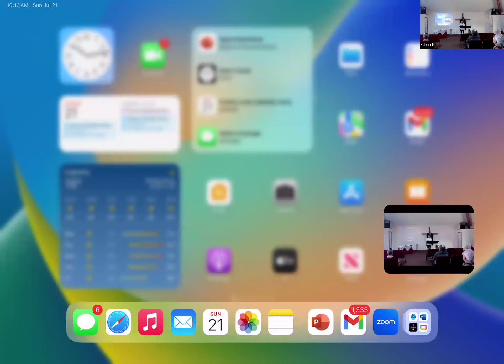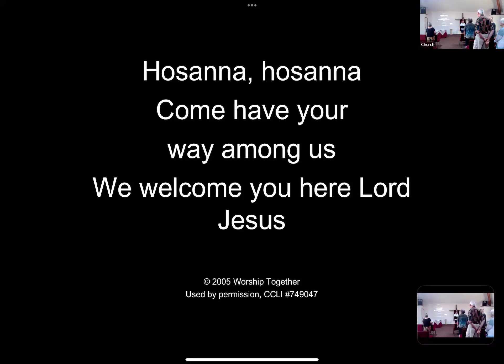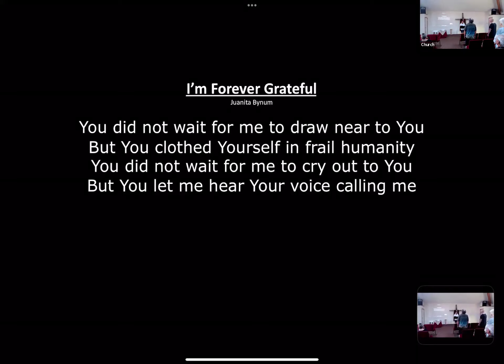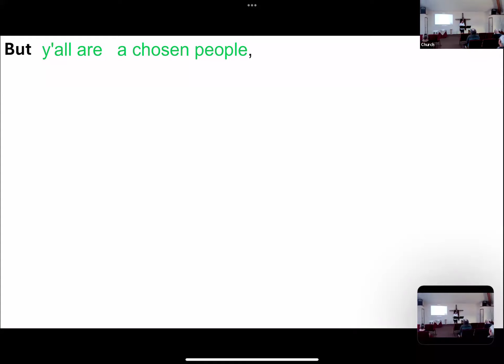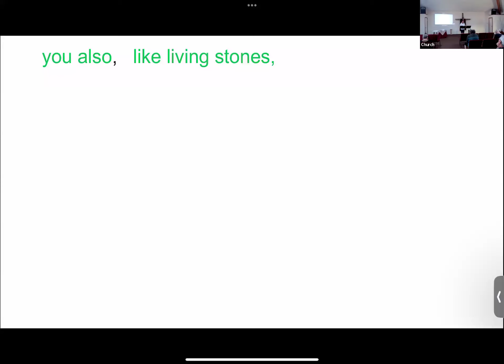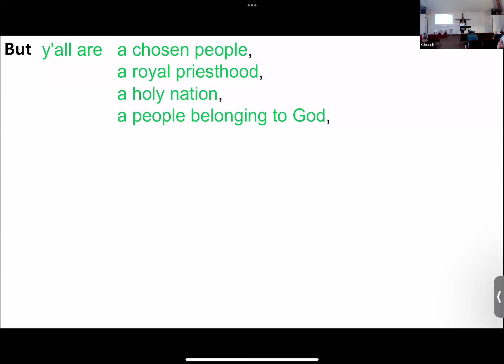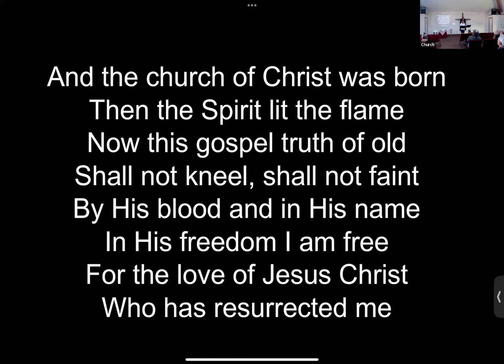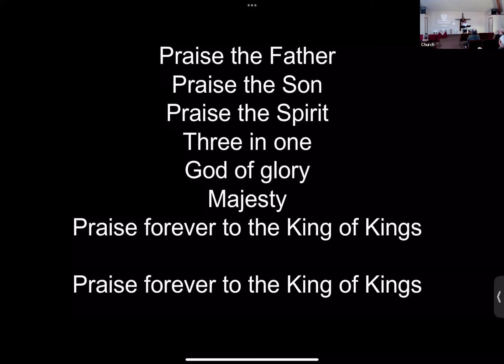20240721 King of Kings Church